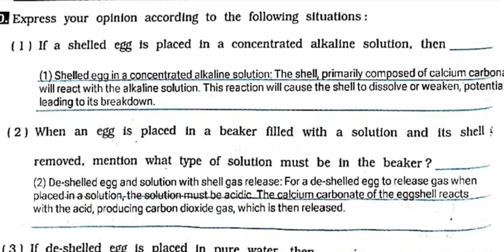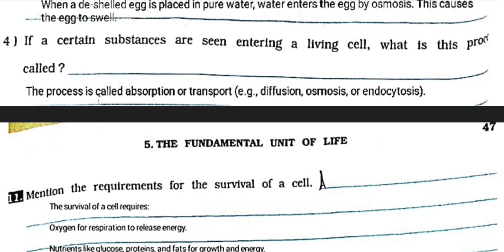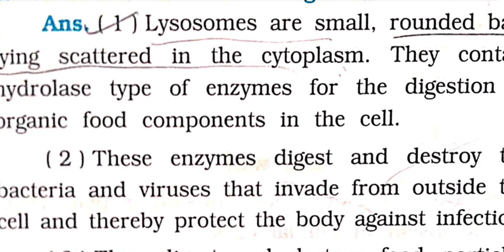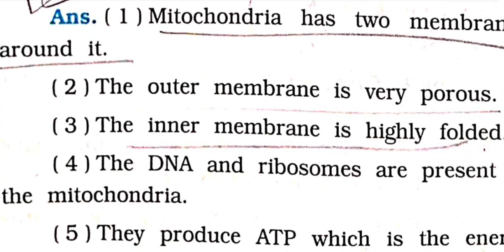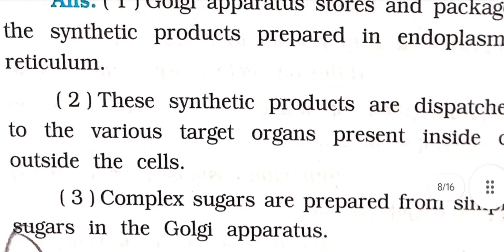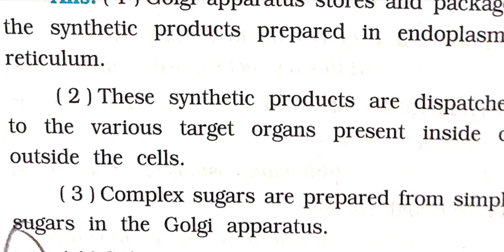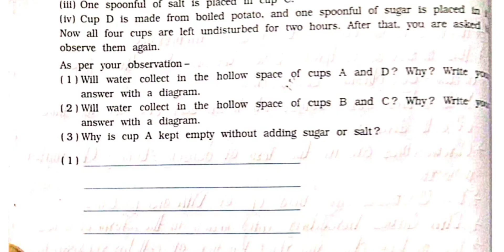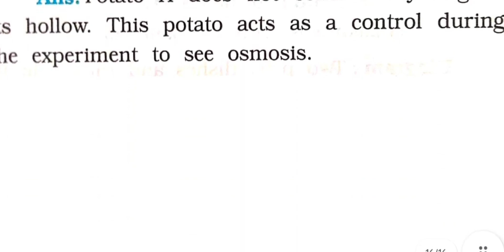Class 9 Science | Chapter 5 The Fundamental Unit Of Life | Workbook | Part 2